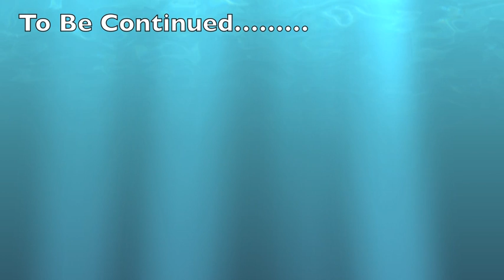Earlzsuperfly - Cheated On Me